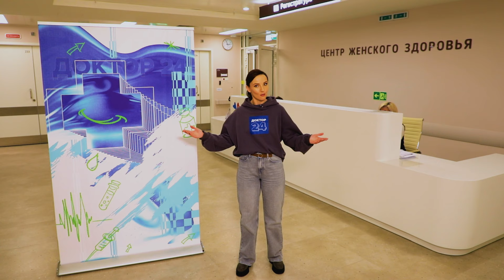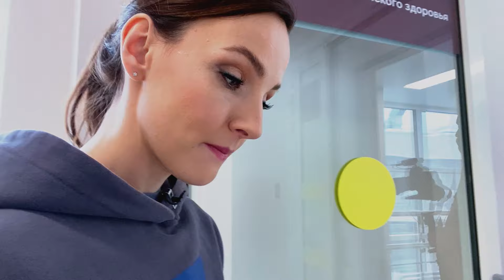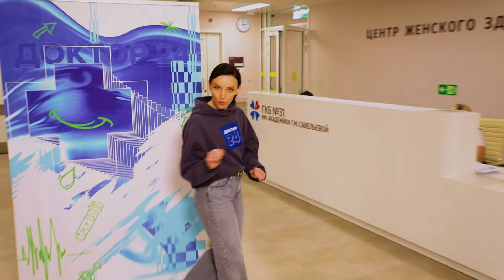Заботимся о ЖЕНСКОМ ЗДОРОВЬЕ. ТЕМЫ НЕДЕЛИ | Доктор 24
Самое время озаботиться женским здоровьем

С какого возраста нужно проверяться на рак груди? Какие витамины особенно нужны женщинам? Как улучшить выработку эстрогена, чтобы быть женственной и активной? Что нужно обязательно добавить в рацион каждой жительнице большого города? Насколько эффективные модные средства для красоты с коллагеном? И почему любые случайные падения и ушибы для женщин особенно опасны?

ЭКСПЕРТЫ: ЮЛИЯ МИХАЙЛОВА – врач акушер-гинеколог Центра Женского Здоровья «ГКБ №31 им. академика Г. М. Савельевой ДЗМ»
ОЛЬГА НАРОДОВСКАЯ – врач-терапевт, кардиолог, нутрициолог
МАРИНА МАКИША – врач-диетолог, член Национальной ассоциации диетологов и нутрициологов